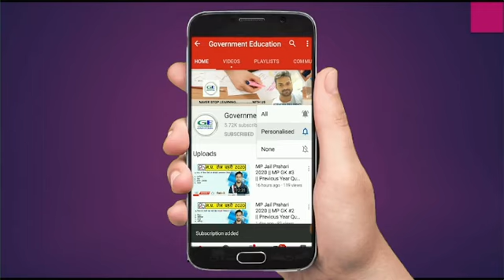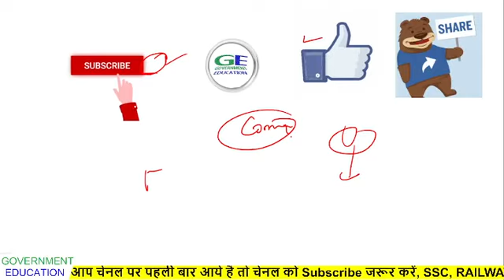cpct exam analysis 2021 || 26 december 2021 || ऐसे प्रश्‍न देखने को मिलें